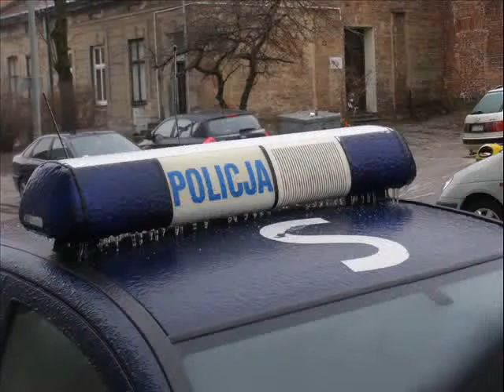24 Wyścig Solidarności i Olimpijczyków - Kielce alarmowo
Przepraszam za jakość, ale po pierwsze miałem mało miejsca na karcie i nagrywałem w takiej, a nie innej jakości, a po drugie konwertowałem te filmy z MOV na AVI. W niektórych miejscach brakuje też dźwięku, ale tam nie było słychać sygnałów.